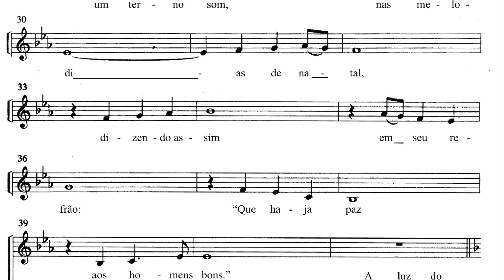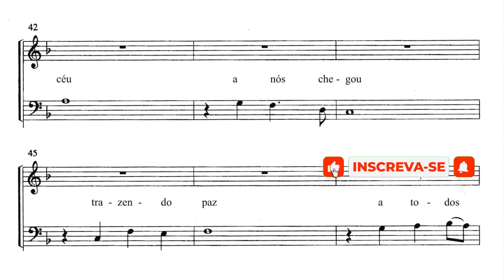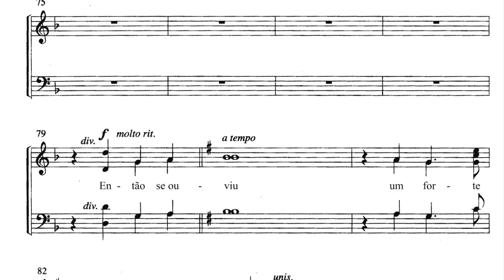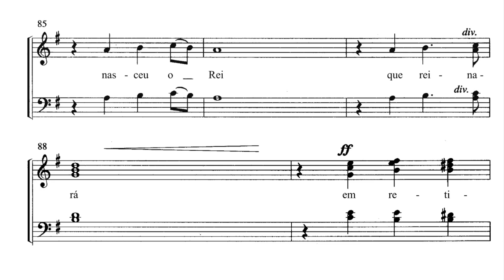9 (Contralto) Cantata: Que Haja Paz na Terra - UM TERNO SOM DE NATAL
9 (Contralto) Cantata: Que Haja Paz na Terra - UM TERNO SOM DE NATAL